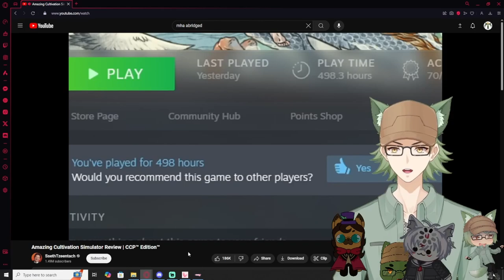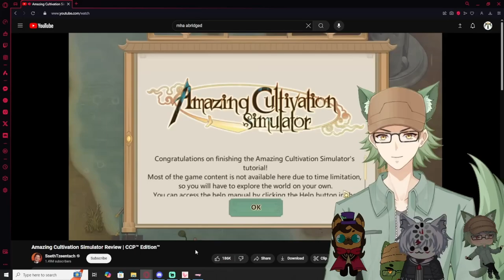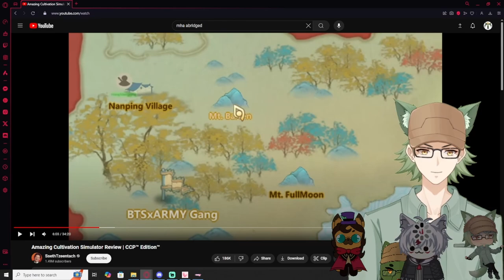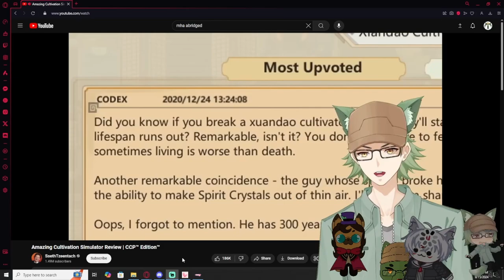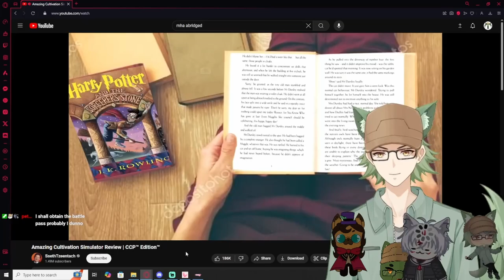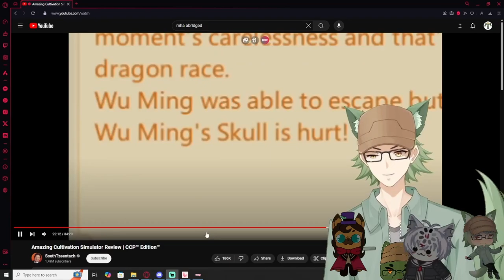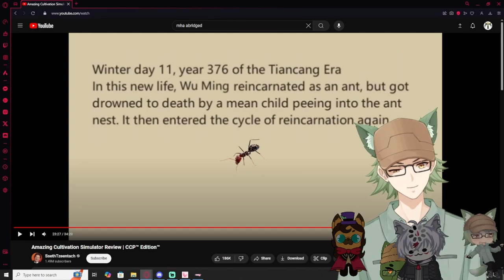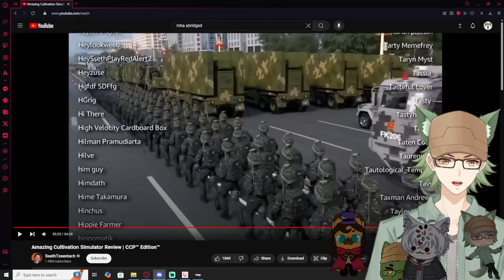Vtubers React to Amazing Cultivation Simulator Review | CCP™ Edition™